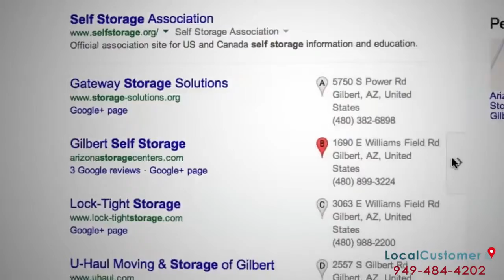Local Video SEO Marketing Austin TX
Looking for video SEO services in Texas and the surrounding areas? Our video ranking services are available for businesses and individuals in and around Texas.  Using our own video content, we needed to figure out how to rank that content and after many years of trial and error, we finally mastered the video SEO game. With our video SEO knowledge and experience, we want to help local individuals and businesses maximize there exposure to the fullest. Video SEO is a huge part of the digital marketing space. Having great video content is not enough, that great video content needs to be shared, readily available and visible. This is where our expertise comes in to play with our personalized video ranking services.  Contact our team today so we can better understand your business and determine if our video SEO service is a right fit for your company.
Video drives 64% of all online consumer traffic and will reach 80% by 2019. Is your business ready? Video SEO covers a vast array of business categories ranging from locksmith's to finding a coupon for your neighborhood watering hole. We are in the digital era now, local businesses are starting to come around and are realizing how huge an  impact video SEO can be for there business.